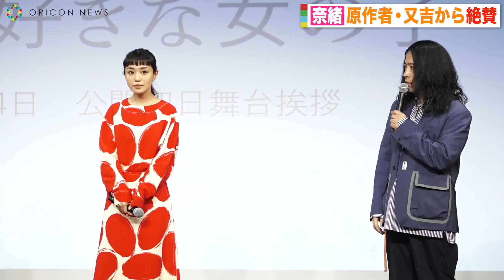奈緒、恋愛トークでネガティブ発言連発「好き避けしちゃう」 渡辺大知とは“息遣いまでピッタリ” 映画『僕の好きな女の子』初日リモート舞台あいさつ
女優の奈緒、俳優の渡辺大知、お笑いコンビ・ピースの又吉直樹が14日、映画『僕の好きな女の子』初日リモート舞台あいさつに登壇。タイトル名にちなみ司会者から「好きな子ができたらどうなっちゃうの？」を聞かれた奈緒が自身の恋愛観を告白した。

　同作は芥川賞作家・又吉が2017年に、別冊カドカワ特集号のために書き下ろした恋愛エッセイ『僕の好きな女の子』を、気鋭の劇作家・映画監督として活躍する玉田真也氏が長編映画化。「理想の女性」に対する主人公の逡巡と葛藤や、「恋愛関係」ではなく「恋愛感情」そのものを抽出する痛くて切ないエピソードの数々など、「恋愛映画」とは一味違った非キラキラ系・青春恋愛コメディーとなっている。

【関連動画】
ピース又吉の独特すぎる恋愛観に会場ドン引き!?「変態なんです」　女子に嫌われて「ワクワクした」　映画『僕の好きな女の子』初日リモート舞台あいさつ

奈緒、渡辺大知を振り回す“不思議ちゃん”に　又吉直樹原作、非キラキラ系恋愛映画『僕の好きな女の子 』

松本穂香、奈緒と満員電車で「手を握り合った」　浴衣姿で仲良しエピソードを明かす